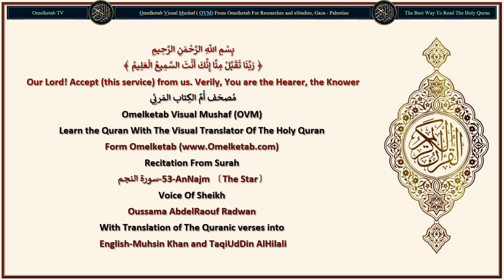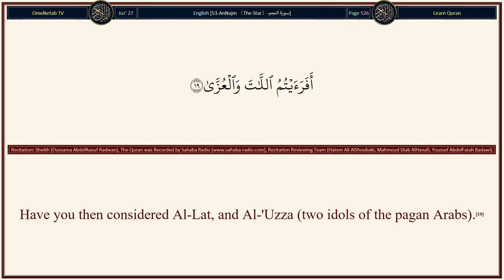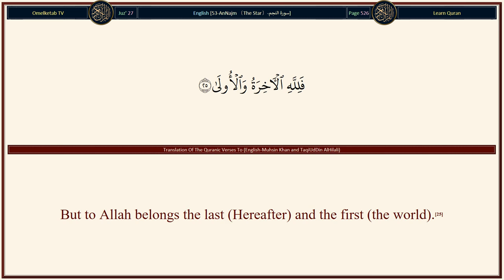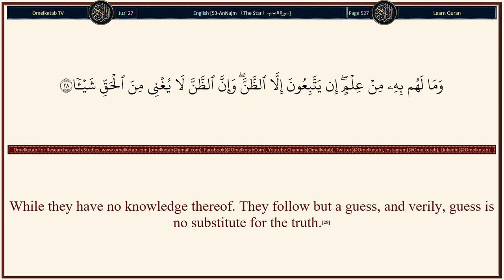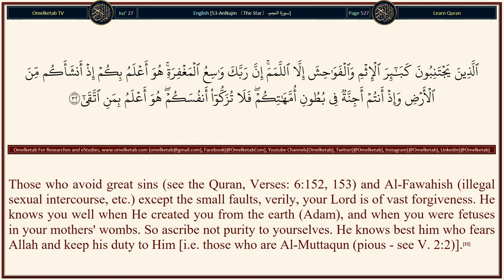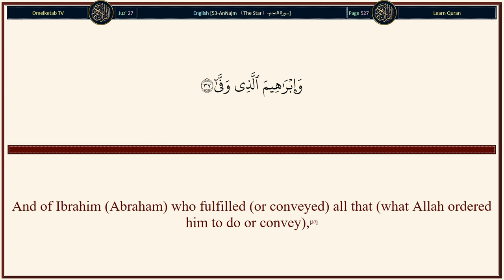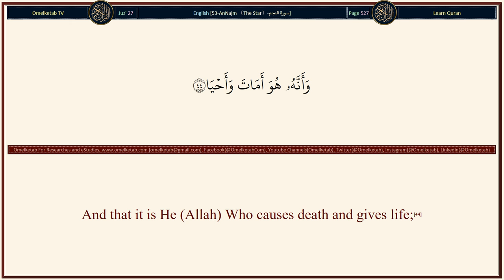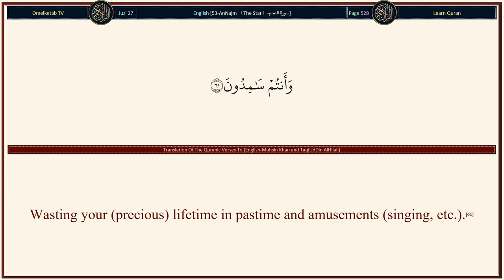53 AnNajm 〔The Star〕 سورة النجم English Muhsin Khan and TaqiUdDin AlHilali Radwan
53-AnNajm 〔The Star〕-سورة النجم-English-Muhsin Khan and TaqiUdDin AlHilali-Radwan... [And there are many angels in the heavens, whose intercession will avail nothing except after Allah has given leave for whom He wills and pleases.(26)Verily, those who believe not in the Hereafter, name the angels with female names.(27)While they have no knowledge thereof. They follow but a guess, and verily, guess is no substitute for the truth.(28)Therefore withdraw (O Muhammad (peace be upon him)) from him who turns away from Our Reminder (this Quran) and desires nothing but the life of this world.(29)That is what they could reach of knowledge. Verily, your Lord it is He Who knows best him who goes astray from His Path, and He knows best him who receives guidance.(30)And to Allah belongs all that is in the heavens and all that is in the earth, that He may requite those who do evil with that which they have done (i.e. punish them in Hell), and reward those who do good, with what is best (i.e. Paradise).(31)Those who avoid great sins (see the Quran, Verses: 6:152, 153) and Al-Fawahish (illegal sexual intercourse, etc.) except the small faults, verily, your Lord is of vast forgiveness. He knows you well when He created you from the earth (Adam), and when you were fetuses in your mothers' wombs. So ascribe not purity to yourselves. He knows best him who fears Allah and keep his duty to Him [i.e. those who are Al-Muttaqun (pious - see V. 2:2)].(32)]

Surah Name: 53-AnNajm 〔The Star〕-سورة النجم